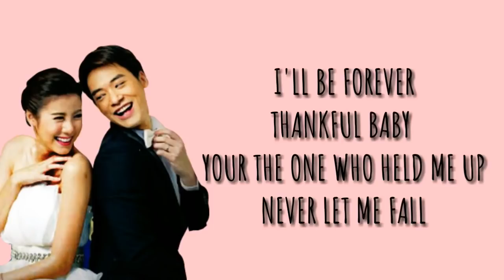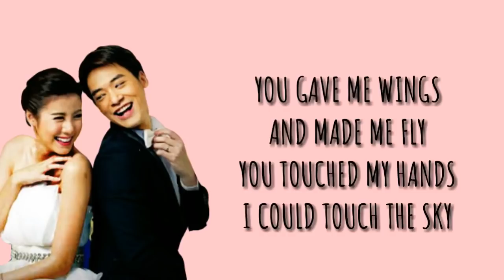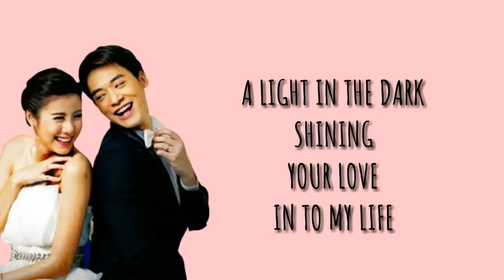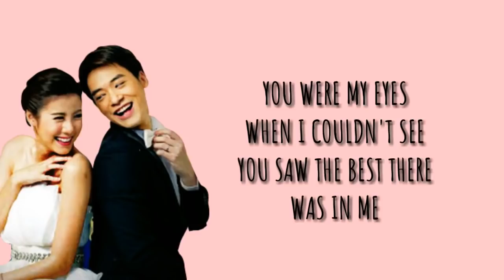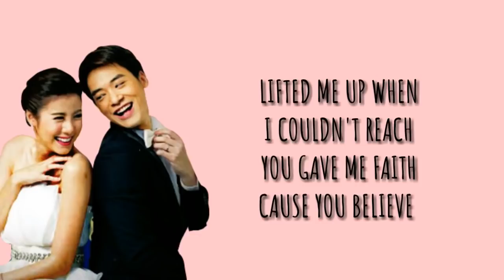Because You Loved Me- Daniel Briones(From the ThaiNovela " YOU'RE MY DESTINY " GMA --7)